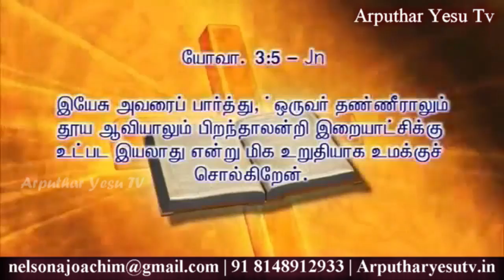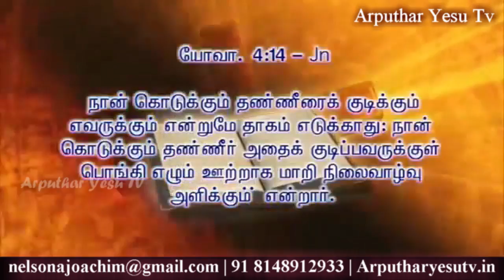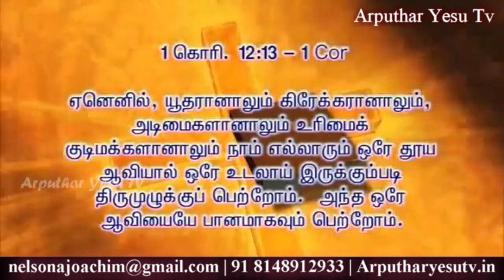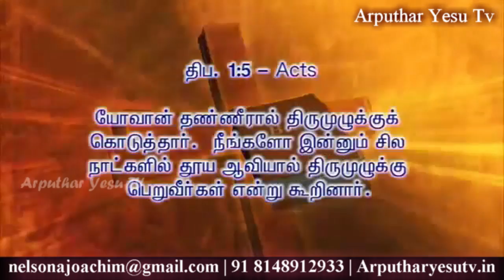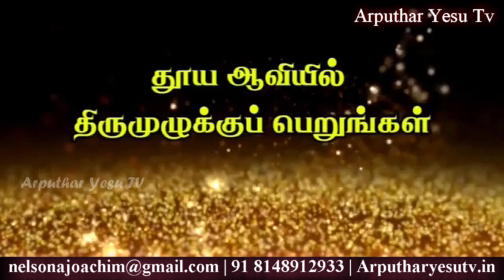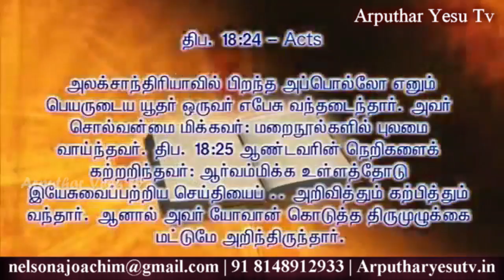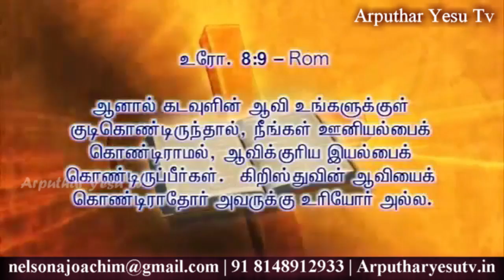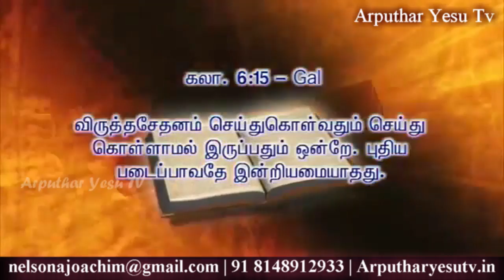#110 தூய ஆவியில் திருமுழுக்குப் பெறுங்கள் | Sr. Arokya Mary | Karunya - Cluny Sisters